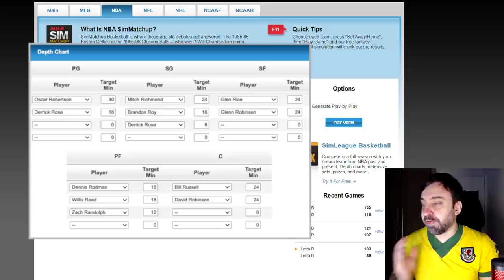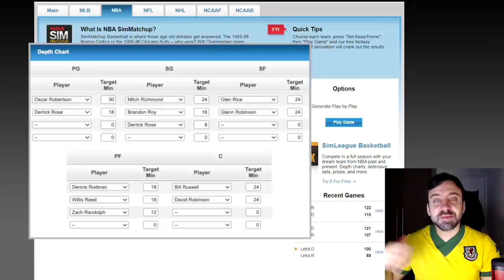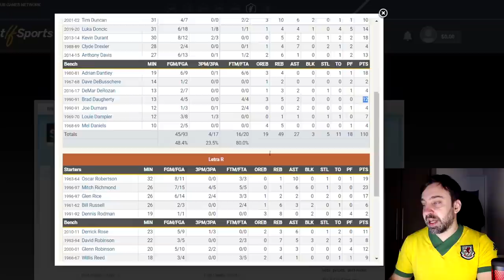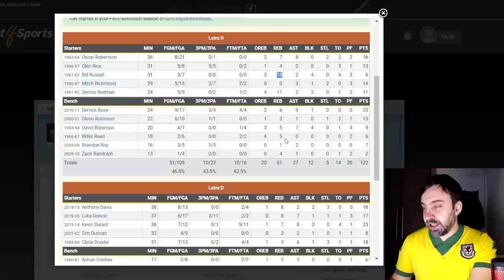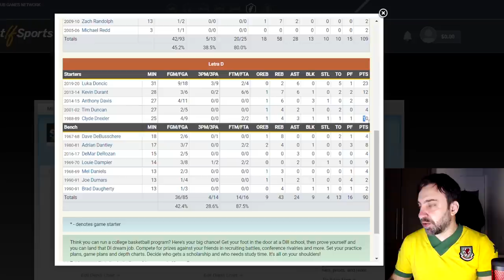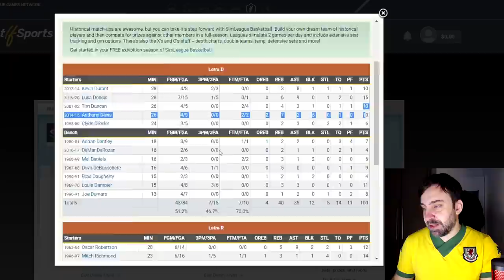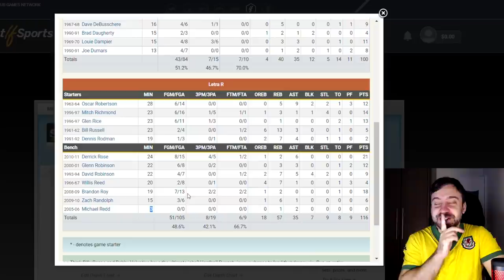D vs R: quem vence? (5° CINTURÃO das LETRAS)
No último duelo, a seleção da Letra D destronou a seleção da Letra T. No desafio de hoje, é a seleção da Letra R, de Bill Russell, Oscar Robertson e Dennis Rodman, que tenta roubar o cinturão da Letra D.